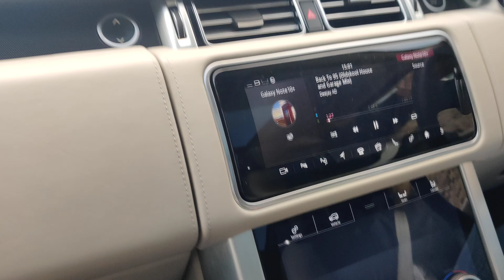Words of a 42 year old veteran of failure and disappointment.